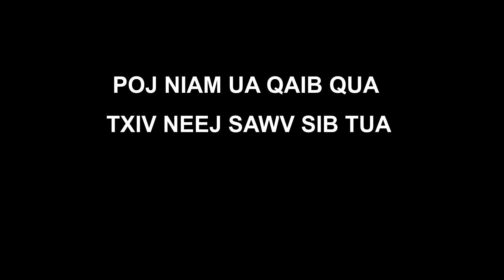Poj niam ua qaib qua txiv neej sawv sib tuab Ep243.(Hmong New Movie) Nam Hmoob.